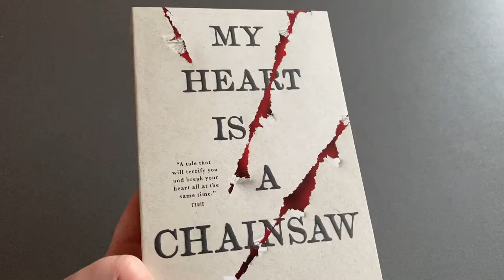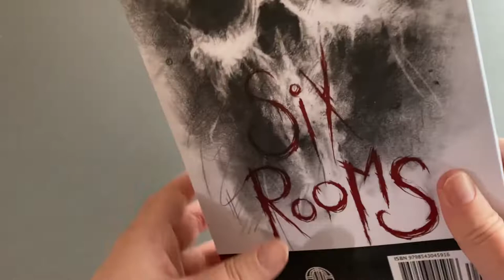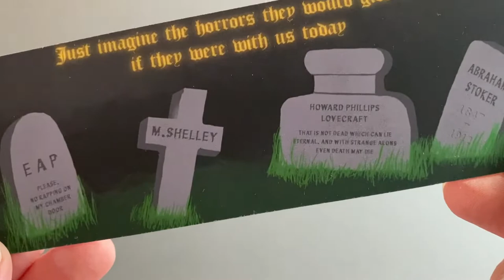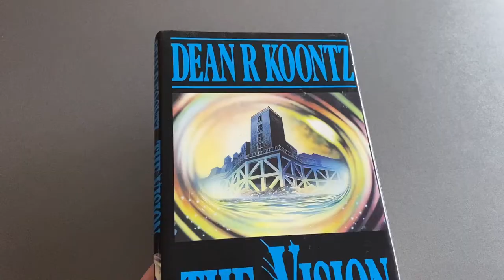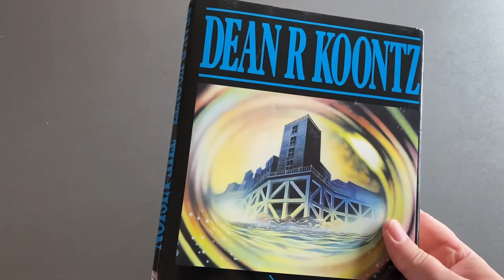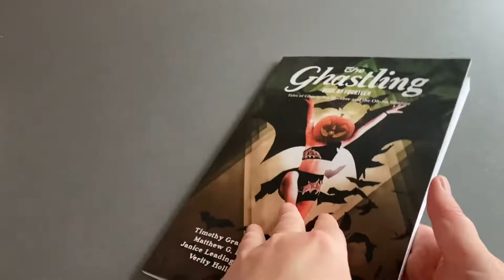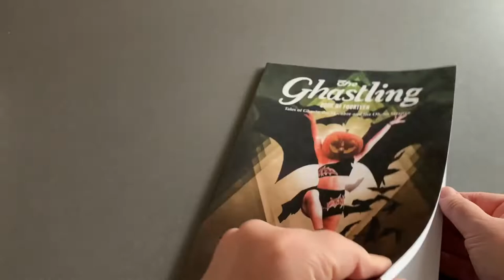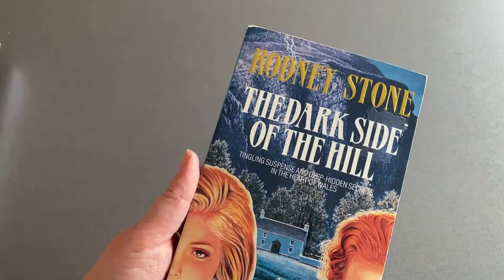Unboxing The October AND November Box From The Abominable Book Club - Horror Fiction Box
The October and November boxes from The Abominable Book Club were finally freed from their customs prison: let's find out what's inside!

Intro/outro music is «Mornings In The City» by Lords Of Midlothian